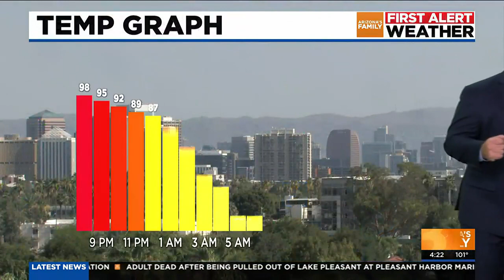AZFAMILY First Alert Weather 4pm Update for Thursday 06/22/2023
The cool weather will change for the weekend as the ridge of high pressure will begin to build into Arizona from the southeast.